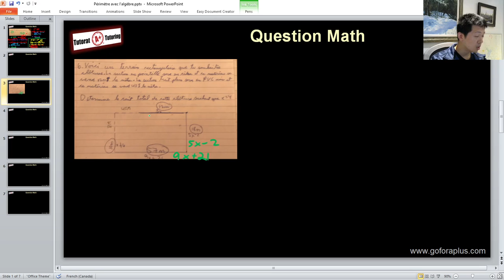Périmètre avec l'algèbre - Secondaire 2 au Québec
Tuteur Privé avec plus  de 12 ans expériences.
Enseignant en Mathématiques dans une école virtuelle en 2020.

Trouver le périmètre avec l'algèbre.